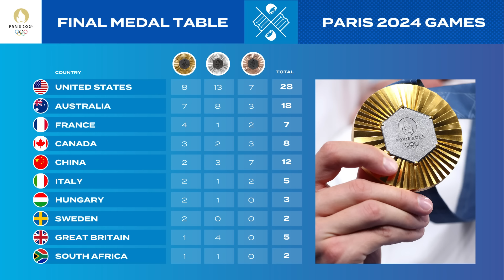The LAST DANCE of Paris2024 | ABOUT LAST NIGHT | Day 9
SPECIAL GUEST: CATE CAMPBELL, ANTHONY ERVIN, PERNILLE BLUME

What a way to end the Swimming competitions at the Olympics!
2x new World Records, starting with Bobby Finke smashing the 1500m Freestyle!
The USA Women's Medley Relay team claimed the final gold of the Olympics ahead of Australia and China.
Team China touched home first in the other Medley Relay of the night with an unbelievable freestyle split of PAN Zhanle (45.92).
Sarah Sjostrom is the queen of speed once again as she wins the opening race of the night: the women's 50 Freestyle.

About last night 👇
00:00 Welcome to About Last Night show!
01:00 The final medal table of Paris2024
01:30 Sarah Sjostrom did it again! Olympic champion in the 50 Free
03:05 Meg Harris swam her PB to clinch a deserved silver medal
04:16 Zhang Yufei, one of the most versatile athlete in Paris
05:55 Bobby Finke smashed the World Record in the 1500m Free
07:38 Gregorio Paltrinieri pushed the race at another level
10:27 Men's 4x100 Medley Relay, a perfect swim for team China
11:00 Pan Zhanle with the fastest split time ever
14:00 Women's 4x100 Medley Relay: USA call the last medals at stake!
16:20 Best female swimmer of Paris 2024, make your name!
18:10 Best male swimmer of Paris 2024, make your name!
22:00 See you next time!